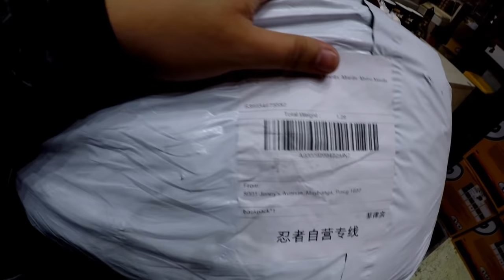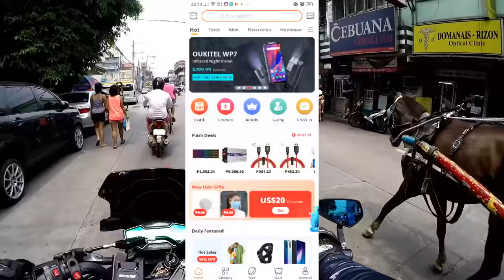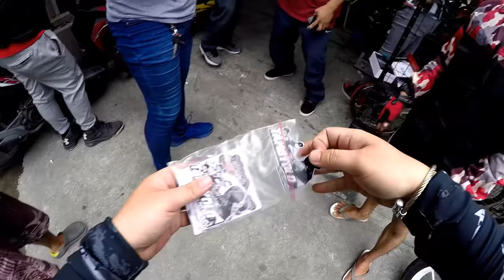INSTALLED TITANIUM BOLTS KAY BLUEJOB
Wazzap mga katambyolo! Finally nainstall na ung yayamanin titanium bolts kay bluejob!😁 Salamat windowshop sa sponsor! Shout out kay sir helbert! 😁 Sa mga gusto magpalagay punta lng kau kay window shop!😁

Keepsafe! ✌🏻

Sa mga gusto mag avail ng tube mask at riding jersey ni tambyolo pm nyo lng po heads up gears or tambyolo motovlog..